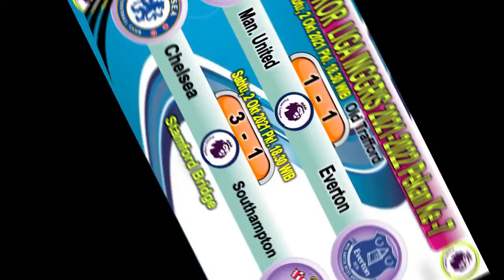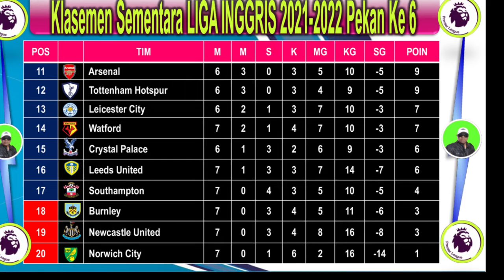HASIL SKOR TERBARU & JADWAL LIGA INGGRIS MUSIM 2021-2022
Hallo Guys kali saya sajikan video HASIL SKOR TERBARU & JADWAL LIGA INGGRIS MUSIM 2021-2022, Semoga Kalian Suka, jangan lupa SUBSCRIBE, LIKE & Comment agar Channel ini berkembang, jangan lupa jaga selalu kesehatan kalian patuhi protokol kesehatan,  dengan selalu memakai MASKER, terima kasih kalian sudah mampir di Channel aku, semoga kalian suka dengan tampilan Video ini dan saya akan memberikan Video lainnya yang ter UPDATE saksikan Video-video berikutnya, Salam Sehat Selalu. terima kasih